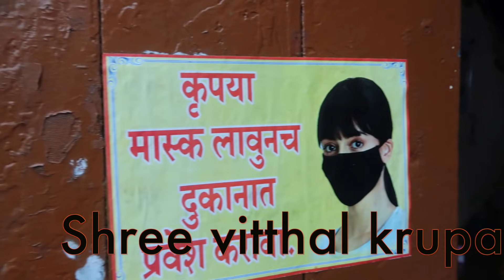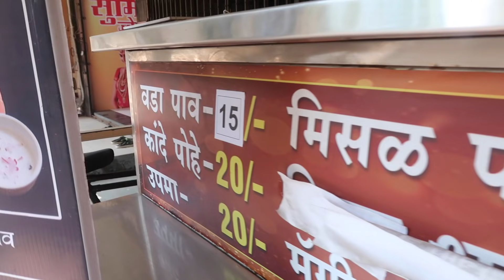Finding the BEST MISAL PAV IN KALYAN 🔥😍| I tried the spiciest misal pav😰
How spicy can a misal pav be? Watch this video as we tried finding the best misal pav in kalyan. Which one stood out? Watch the video to know more.

VIDEO SHOT BY:
Navin Chandwani:

My name is Pramod bathija. In this video I went across the Kalyan city to try some hot and spicy misal pav and to find out which one was the best of them all. Watch the video to know some iconic and hidden gems to have misal pav in the city.

Location of misal pav:
1. Shree vitthal krupa misal pav: Swanand Nagar Rd, Joshibaug, Kalyan, Maharashtra 421301
2. Tatyachi misal: Opposite Birla college, beside Cafe Coffee Day, Kalyan, Maharashtra 421301
3. Mauli kitchen: Shop No 13, Kailash Park, Radha Nagar, Khadakpada, Kalyan, Maharashtra 421301
4. Ambar vada pav: Shop Number 2 Astagandh Apartment Near Holy Cross School Santoshi, Maya Road, Kalyan West, Kalyan, Maharashtra 421301